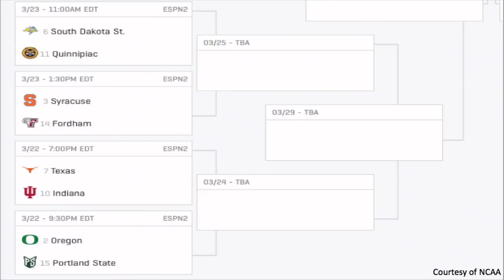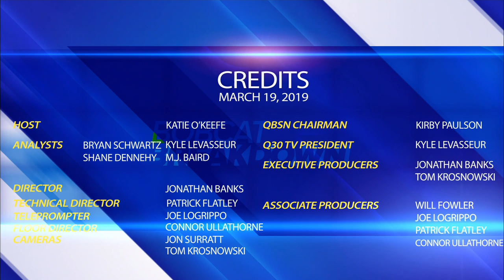Bobcat Breakdown 3/19/19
Katie O’Keefe hosts an action-packed playoff show with live women's basketball and men's hockey coverage. Shane Dennehy and Bryan Schwartz react to the seeding for the women's basketball team in the NCAA Tournament and discuss if this is the team's easiest path to the Sweet 16 in recent memory.M.J. Baird and Kyle Levasseur hop on the desk in the next block to discuss the men's hockey team's shocking upset at home at the hands of No. 8 Brown in the ECAC Hockey quarterfinals. Who is most responsible for the series loss? With the loss, are the Bobcats still national championship contenders?Lastly, O'Keefe gives us her final roar to close out the show.All of this, and so much more, on Bobcat Breakdown.